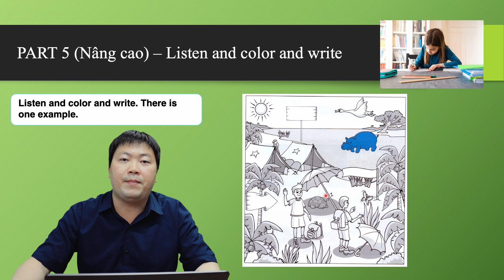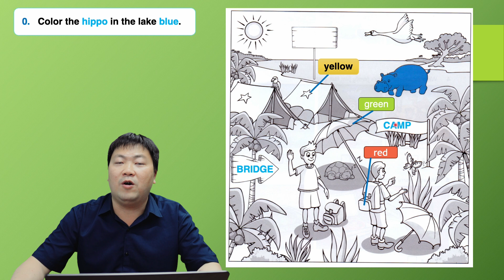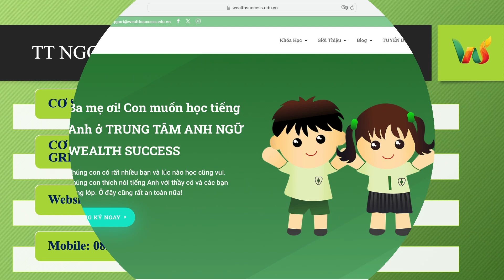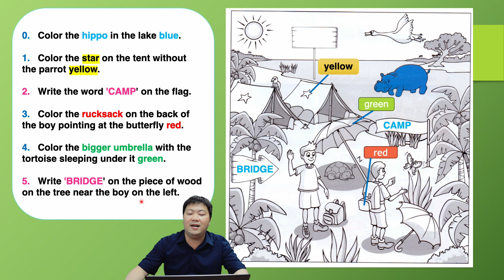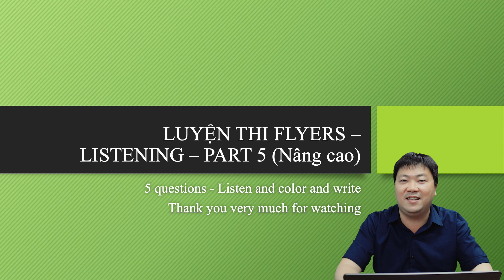FLYERS 2 - Bài 17 - Nghe Phần 5 nâng cao | Hướng dẫn cách viết câu hoàn chỉnh và nâng cao ngữ pháp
Đăng ký làm thành viên (Advanedian) để nhận các đặc quyền dành riêng cho bạn:

Chúc các bạn học thật vui. Đó là cách hay nhất để các bạn ủng hộ kênh Advanedu của thầy. Và như vậy thì thầy sẽ có thêm nhiều động lực để làm thêm nhiều video hay nữa cho các bạn xem.

Xem thêm các khóa học đầy đủ tại đây:

1. Khoá học "American English Communication - Giúp bạn tự tin giao tiếp và làm việc với người nước ngoài"

1. Khóa học "Luyện thi Starters - Bí quyết đạt điểm tối đa 15/15 khiên"

2. Khóa học "Luyện thi Starters - Bí quyết đạt điểm tối đa 15/15 khiên (II)"

3. Khóa học "Luyện thi Starters - Bí quyết đạt điểm tối đa 15/15 khiên (III)"

4. Khóa học "Luyện thi Movers - Bí quyết đạt điểm tối đa 15/15 khiên"

5 Luyện thi Movers - Bí quyết đạt điểm tối đa 15/15 khiên (2)

6 Luyện thi Movers - Bí quyết đạt điểm tối đa 15/15 khiên (3)

7 Luyện thi Flyers - Giúp bạn nhanh chóng đạt được số điểm tối đa 15/15 khiên

(Trung Tâm Anh Ngữ WEALTH SUCCESS)
(Nền tảng học trực tuyến Advanedu)